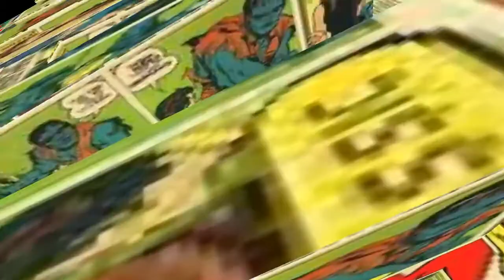My reaction to Godzilla vs Kong trailer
Godzilla vs kong official trailer
I also do Reaction Videos, Custom Painted figures,